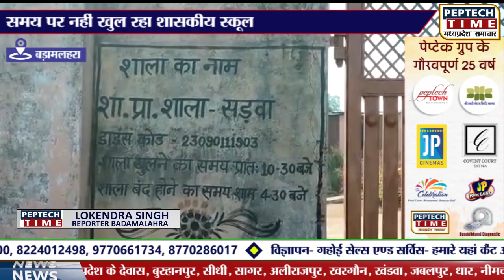शिकायत के बाद भी नहीं सुधरे हालत, समय पर नहीं खुल रहा शासकीय स्कूल